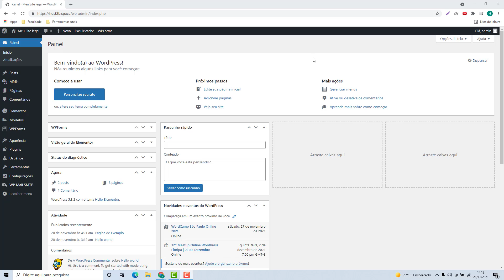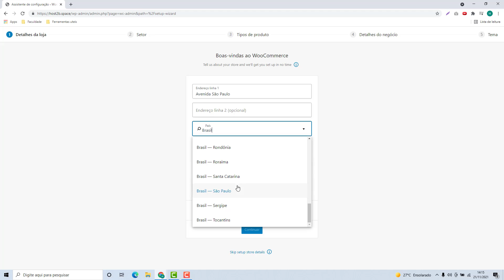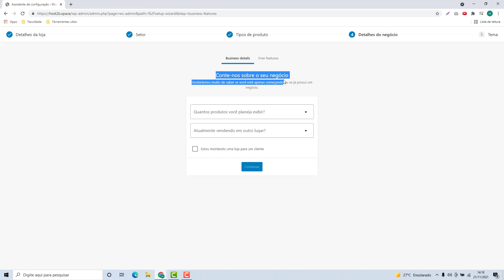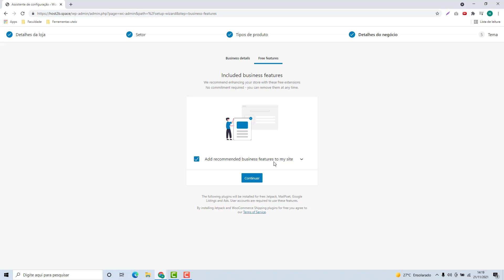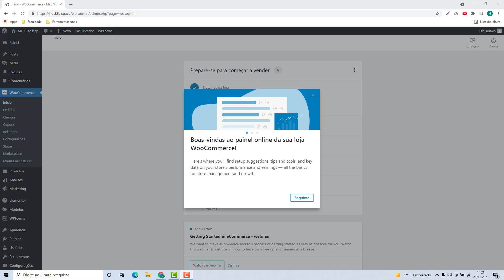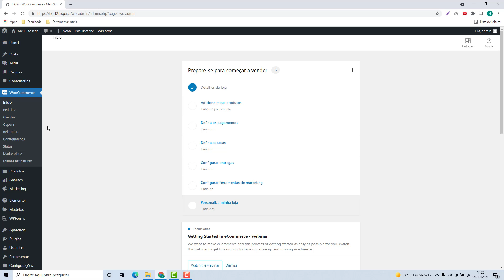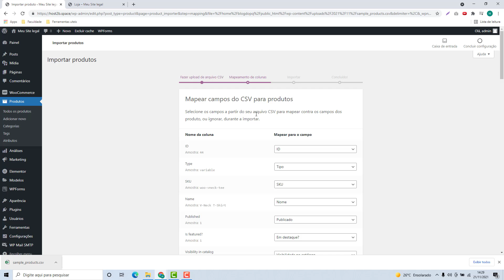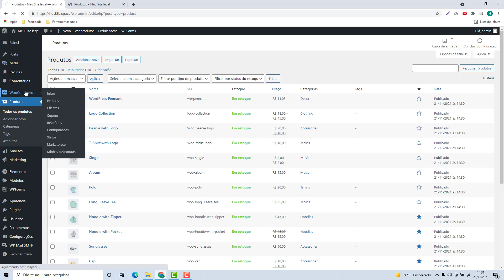Como configurar o WOOCOMMERCE na Origiweb (Rápido e Fácil) 2022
Aprenda Como configurar o WOOCOMMERCE na Origiweb facilmente e em poucos minutos